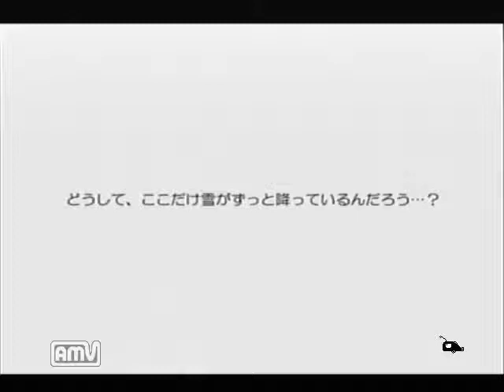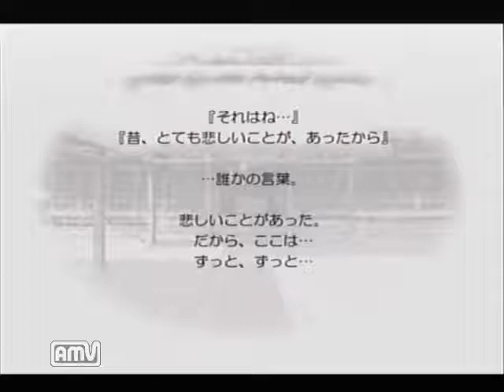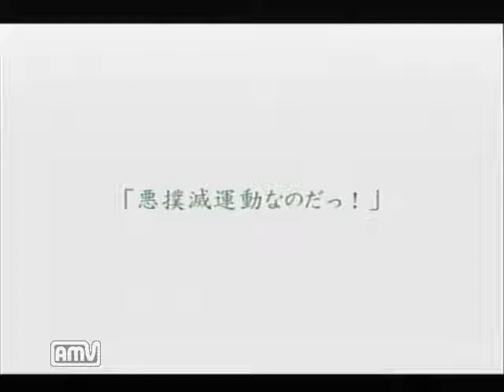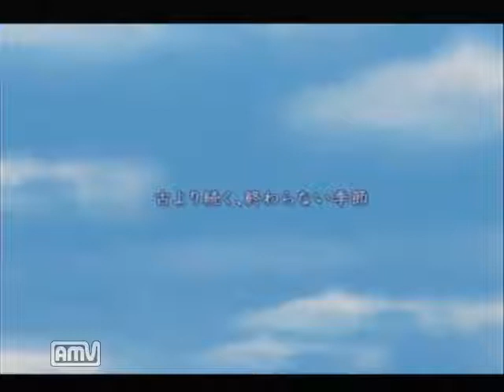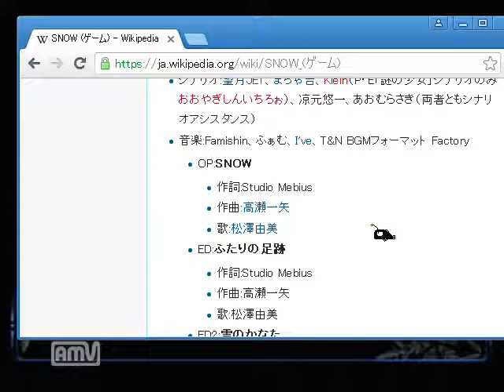【ドリキャス実況】SNOW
アザラシ三大冬ゲーのひとつ、SNOW
これは間違いなく名作